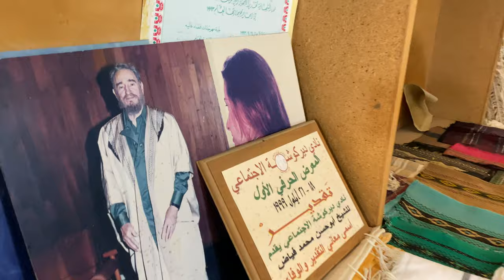نول آل فياض بشتفين نالت هذه الحرفة شهرة محلية وعالمية، ولبسها الملوك والأمراء والسفراء وغيرهم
نول آل فياض نالت هذه الحرفة شهرة محلية وعالمية، ولبسها الملوك والأمراء والسفراء وغيرهم
بث مباشر: "النول" ، تقليد قديم منذ عام 1900. محمي من قبل عائلة فياض في بشفين الشوف.
نول آل فياض
Unnamed Road, Lebanon
Won the UNESCO Crafts Prize in Paris in 2000. Our products are made of silk, wool and cotton, being abayas, shawls, jackets & oriental furniture.
حياكة النول اليدوي العربي  هي مهنة حرفية وتراث حرفي و وطني،  و وجه من وجوه السياحة في  لبنان لها ماضٍ عريق مضى عليها أكثر  من مئة وخمس عشرة سنة  في بيتنا وهي بإسم نول الشيخ أبو حسن محمد فياض وأولاده.
حصلنا على جائزة الصناعات الحرفية  للاونسكو- باريس سنة 2000، ونالت شهرة محلية وعالمية.
أما إنتاج هذه الحرفة فهو : عباءات شرقية  رجالية ونسائية - جاكيتات – شالات - مفروشات شرقية (حسب الطلب) تحاك من الحرير والصوف  والقطن .
أما التعريف عن النول الذي تحاك عليه هذه العباءات  فهو عبارة عن آلة خشبية صرف لا يدخل في تركيبها أي آلة  كهربائية.
نالت هذه الحرفة شهرة محلية وعالمية وتداولت بها المجتمعات الراقية، ولبسها الملوك والأمراء والسفراء وغيرهم.
العنوان : لبنان ، بشتفين- الشوف
MORE ABOUT ME:
“Lebnen A7la Balad Bel 3alam” and I’ve been trying to prove it since 2012. I’m Anthony Rahayel, passionate Lebanese, dental surgeon by profession, professional photographer, advocate of great food, blogger, YouTuber, influencer, marketing expert and TV presenter; having one and single aim, that is to show Lebanese and the world, “Lebanon as not seen on TV”. I have founded Lebanon’s street food market “Souk el Akel” and won the award of “World Street Food Blogger of 2019”.